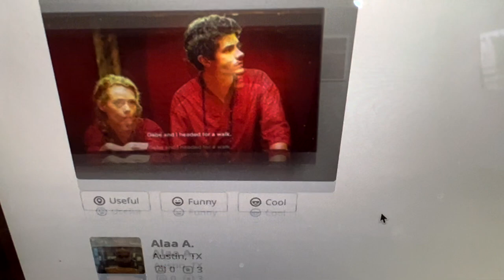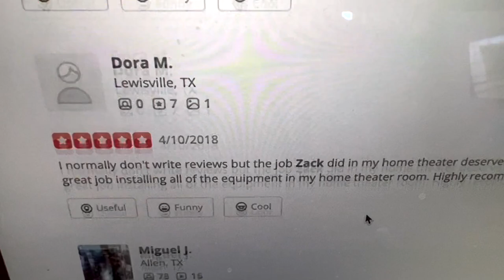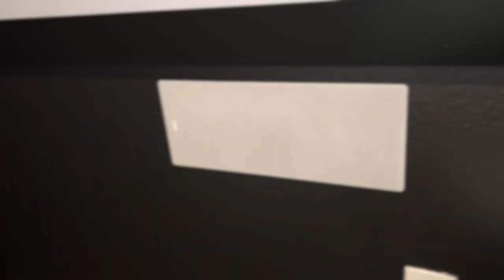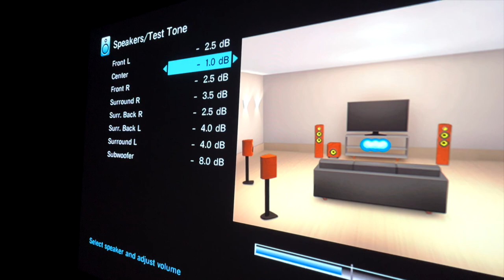School Teacher's DREAM Home Theater w/DEMO! - Focal Denon Epson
In this video we show a school teachers home theater featuring the Focal 100 series in a 5.2.2 Dolby Atmos configuration with Epson 4k projection and a 110" Dragonfly screen. Everything is being powered up with the denon 2700 7.2 channel receiver. We love creating home theaters and can do it at any price point so reach out and talk with one of our specialist to create your dream system today!

The equipment we used in this home are Focal, Denon, Epson, SVS, and Dragonfly.

Exact Models:

-Focal 100 IW LCR5 IN-WALL 2-WAY speaker
The 100 IWLCR5 loudspeakers which are dedicated to home audio can be highlighted for their acoustics performances and compact design. These products are aimed at small to medium sized rooms and for three types of use: distributed systems (hallways, living rooms…), stereo systems (bedrooms, kitchens…) and Home Cinema systems (in dedicated rooms or living rooms).
This in-wall loudspeaker has a new aluminum inverted dome adjustable tweeter, more compact, improving the sound dispersion. It is also equipped with a new Polyglass cone (51/8” – 13 cm).  This LCR (Left, Centre, Right) loudspeaker can be used horizontally, as a center channel for a Home Cinema systems. It has a three position switch which allows choosing the left, center or right channels to adjust the levels according to the acoustic environment.
This product can be installed everywhere thanks to a compact design with the speaker driver’s basket and chassis being redesigned as one only piece, frameless square and circular front grilles. Let yourself be surprised by the technology behind this product, an efficient design and ideal features for an easy use at this price.

-Focal 100 IW 6 In-wall speaker
The 100 IW6 loudspeaker which is dedicated to home delivers an amazing sound quality and has a compact design. This product is aimed at small to medium sized rooms and for three types of use: distributed systems (hallways, living rooms…), stereo systems (bedrooms, kitchens…) and Home Cinema systems (in dedicated rooms or living rooms). The product is suitable for every room in the house, even in humid environments such as bathrooms.
This in-wall loudspeaker has a new aluminum inverted dome adjustable tweeter, more compact, improving sound dispersion. It is also equipped with a new Polyglass cone (61/2” – 16.5 cm).
A two positions switch allows adjusting the trebles and the mid-bass for a better acoustic performance.
The 100 Series brings an unexpected musicality to your home with ease. Let yourself be surprised by the technology behind this product, an efficient design and ideal features for an easy use at this price.

-Denon AVR-X2700H
7.2-channel home theater receiver with Wi-Fi®, Bluetooth®, Apple AirPlay® 2, and Amazon Alexa compatibility
Denon AVR-X2700H 7.2ch 8K AV receiver with 95W per channel fully supports 3D audio formats as well as the latest HDMI specifications such as 8K/60Hz, select 4K/120Hz* pass-through and upscaling, HDR10+, Dynamic HDR, ALLM and more.
Ultimate Home Theater Experience — 8K Ready
The new AVR-X2700H lets you build the best 4K home theater today and gives you the comfort of knowing that your AV receiver is 8K ready when you are. Enjoy the highest quality 3D audio and video for even the most demanding entertainment needs.
Full 3D Audio Support
8K HDMI Video Section with eARC Support
Enjoy your favorite movies, shows and games with the best picture quality available. The AVR-X2700H features an advanced HDMI section (6 in/2 out) with a dedicated 8K input that will support 8K/60Hz and select 4K/120Hz* video pass-through and upscaling.
Immerse yourself in 3D audio with Dolby Atmos®, Dolby Atmos Height Virtualization Technology, DTS:X® and DTS Virtua|:X*”'. Set up a 5.1.2 Dolby Atmos surround system using Dolby Atmos elevation speakers, or dedicated overhead speakers, for the ultimate home theater experience.

-SVS SB-1000 Powered subwoofer (Black Ash)
At first glance, it’s easy to underestimate the impact of the SB-1000 subwoofer based on size alone. But when it erupts to life with deep and hard-hitting bass, there’s no mistaking it’s a bona fide, high performance subwoofer.
SVS packed the compact SB-1000 subwoofer with a front-firing 12-inch driver, massive dual ferrite magnets and FEA-optimized internal motor technology for high output with extremely low distortion. The lightweight cone material of the long-stroke driver reproduces subtle audio tones and massive low frequency impact with lifelike realism. Durable rubber surrounds ensure long-lasting performance, even when the subwoofer is pushed to its performance limits for extended periods of time. Authoritative and musical, the SB-1000 a perfect option for serious music or home theater lovers.

-Epson Pro Cinema 6050ub 4k Projector